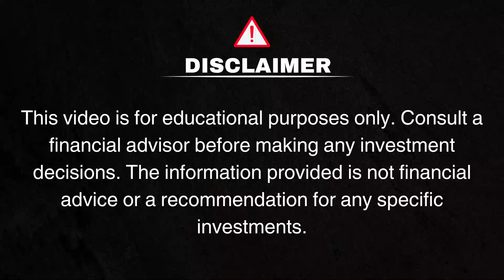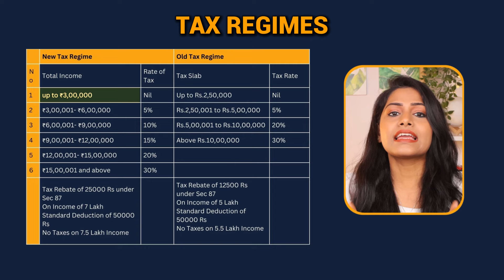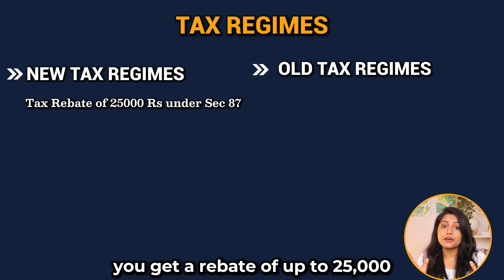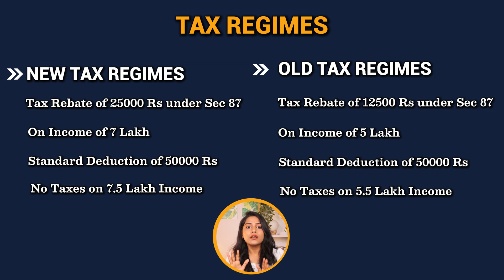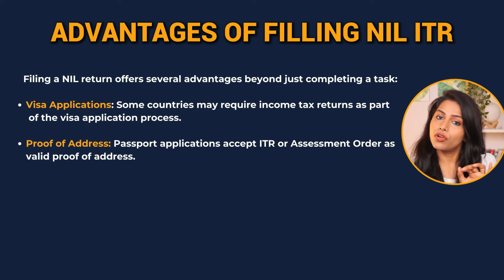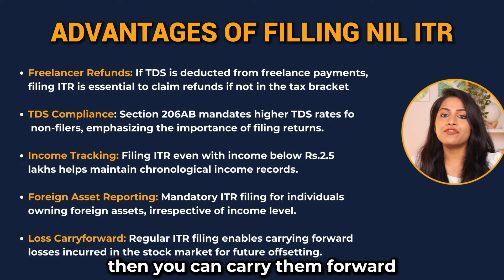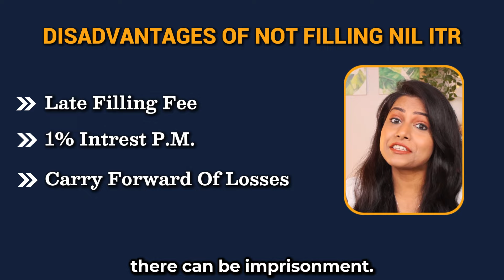Nil ITR filing online 2024-25 | how to file zero itr online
nil itr 1 filing online 2024-25 | how to file zero itr online

Join Priya Das as she breaks down the advantages of filing NIL Income Tax Returns (ITR), even if your income is below the taxable limit. Learn how NIL ITR can help you maintain a clean financial record, secure loans, and ensure seamless financial transactions. Don't miss out on these crucial insights to stay financially savvy and compliant!

My Gears for shooting this video: 👇
🎥 CANON R50 Camera

🎙 DJI WIRELESS Microphone

🔆 Key Light GODOX SL150W

🔆Fill Light GODOX SL60W

💡 Practical Light

📽 Prolite Monopod Kit 666 VCT R50 camera

nil itr 1 filing online 2024-25
itr nil filing online 2024-25
how to file nil itr online
how to fill nil itr online
how to file nil itr
nil itr
nil itr filing online 2024-25
how to file itr nil return
itr nil return filing online
itr filing online 2024-25 nil return
file nil itr
zero itr filing online 2024-25
how to file zero itr online
itr u error net amount payable is zero
how to fill zero itr online